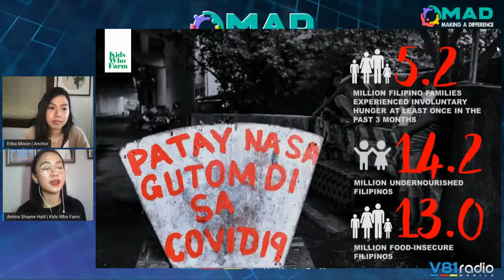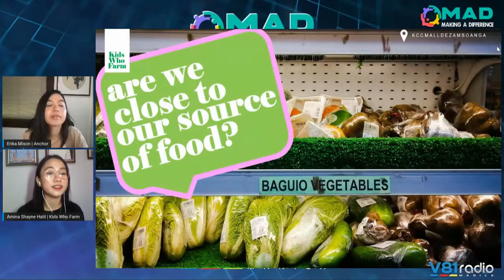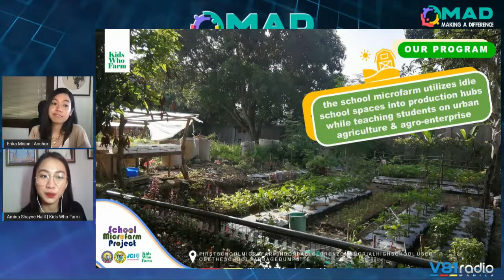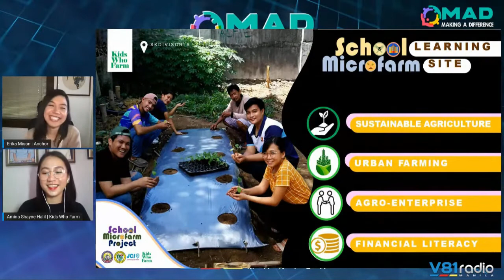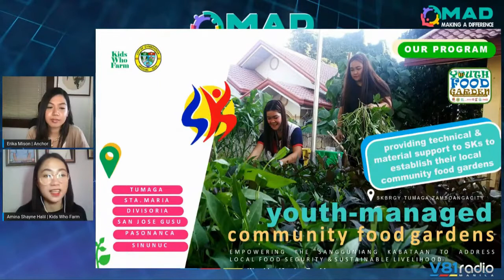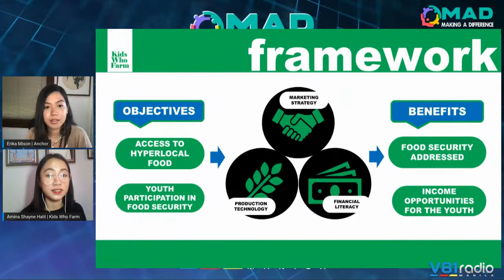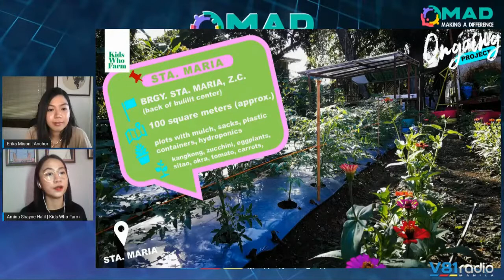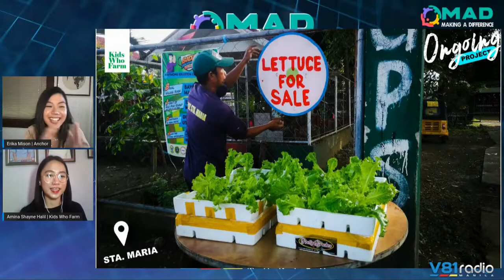Making a Difference Episode 37 | ZERO WASTE MONTH - PART 1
Tune in to the next episode of Making A Difference with Erika Mison as the Founder and Executive Director of Upcycle MindaNOW, Ian Santillan, and President of Kids Who Farm, Amina Shayne Hill talk about the importance of saving our ecosystem through upcycling and farming. Join them and let's start raising awareness on our ZeroWaste journey to save Mother Earth this Saturday, January 30, 3PM, only here on V81RadioManila!